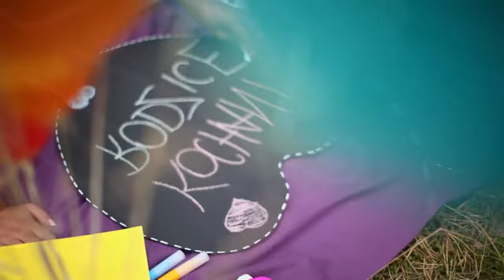Intuitive Painting: Art from the Heart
Unlock the Healing Power of Intuitive Painting and Healing Arts

Are you seeking a creative outlet that nurtures your mind, body, and soul? Look no further! Welcome to Vitamins 369, your gateway to discovering the transformative world of intuitive painting and healing arts.

What are Healing Arts?
Healing arts encompass a variety of practices that promote holistic well-being, combining elements of art, mindfulness, and self-expression. These therapeutic modalities offer a unique avenue for self-discovery, personal growth, and emotional healing.

Intuitive painting is a process of creating art without predetermined expectations or limitations. It's about letting your intuition guide your brushstrokes, colors, and forms, allowing your innermost thoughts and emotions to flow onto the canvas. Through this practice, you tap into your authentic self, inviting healing and self-reflection.

Benefits of Intuitive Painting:

Stress Relief: Engaging in intuitive painting helps release stress and anxiety, providing a much-needed emotional release. The act of creating art allows you to disconnect from everyday pressures and find solace in the present moment.

Self-Expression: Intuitive painting is a powerful tool for self-expression. It enables you to communicate your thoughts, emotions, and experiences in a nonverbal and liberating way. It's a form of visual storytelling, where the canvas becomes a reflection of your inner world.

Emotional Healing: Through the act of painting, you can explore and process deep-seated emotions that may be difficult to express verbally. It becomes a cathartic experience, promoting emotional healing and fostering a sense of inner peace.

Mindfulness and Presence: Intuitive painting invites you to be fully present in the moment, cultivating a mindful state of being. As you immerse yourself in the creative process, you develop a heightened awareness of your thoughts, sensations, and surroundings.

Self-Discovery and Empowerment: Intuitive painting is a journey of self-discovery. It encourages you to explore your inner landscape, uncover hidden strengths, and gain insights into your true self. It empowers you to embrace your unique creative voice and embrace the beauty of imperfection.

Connection and Community: Engaging in healing arts opens doors to connect with like-minded individuals who share your passion for self-growth and creativity. It offers opportunities to join workshops, art communities, and online platforms where you can learn, share, and inspire one another.

At Vitamins 369, we are dedicated to bringing you valuable insights, techniques, and inspiration on intuitive painting and healing arts. Our video channel is your source for informative and engaging content that will help you navigate the realm of healing arts and tap into your creative potential.

Discover the magic of intuitive painting, embark on a transformative journey of self-expression, and cultivate a deeper connection with yourself and the world around you.

It's time to nourish your mind, body, and soul through the transformative practice of art!